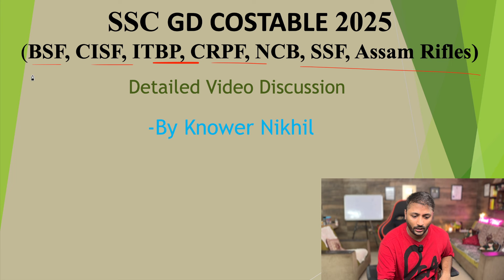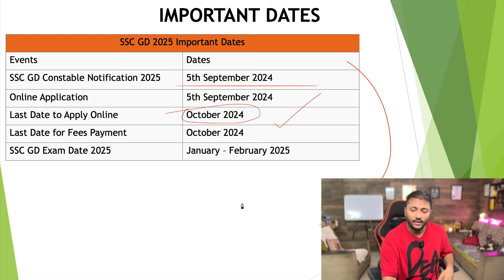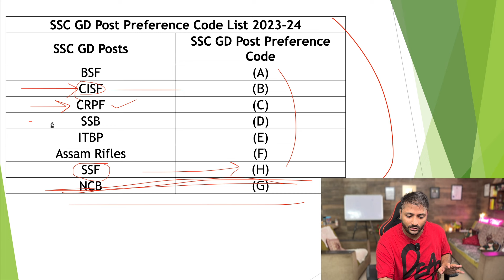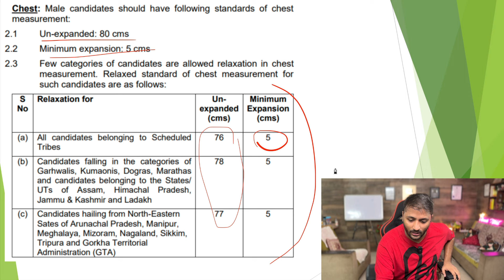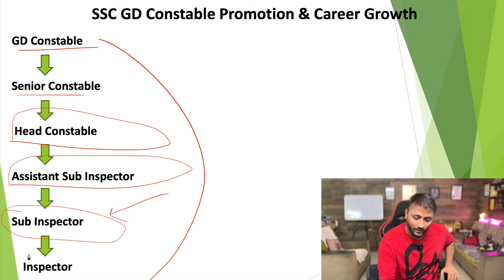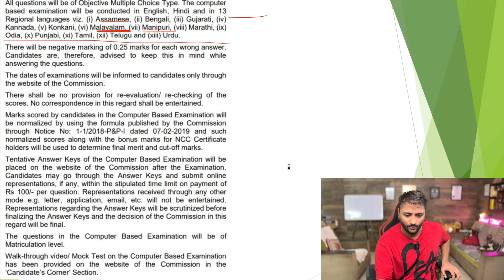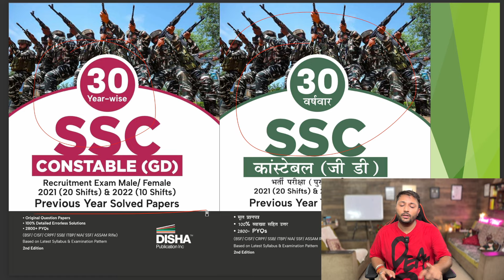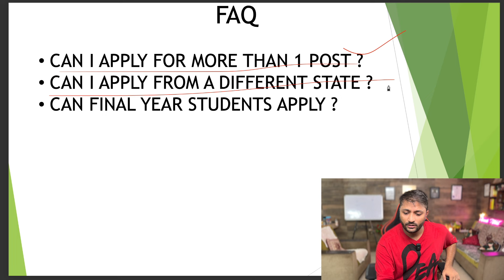SSC GD Notification 2025 Out | All India New Vacancy | Exam Pattern | Eligibility |Syllabus |Cut Off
Best All-In-One Guide to SSC GD Exam (Hindi)

Best All-In-One Guide to SSC GD Exam (English)

SSC GD Previous papers book 30 years (English)

SSC GD Previous papers book 30 years (Hindi)

SSC GD 2024 Online Form, SSC GD 2024 Final Process, SSC GD 2024 Notification Out |

BEST BOOKS FOR SSC GD 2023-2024

Quarterly Current Affairs 2023

5000+ General science book

Lucent GK

Shortcut in reasoning

Rajesh Verma For Quant (Maths)

Essential English Book

shortcut reasoning book

Lucent GK

Essential Quantitative Aptitude

Best English Book

Computer Gyan Book(Hindi)

Computer Knowledge Book

Computer Knowledge Book

best reasoning book

shortcut reasoning book

Best Current Affairs

In this video, we will discuss the notification of SSC GD 2023-24 and all the following details related to it:-
1. SSC GD 2025 SALARY
2. SSC GD 2023 CUT-OFF 2022
3. SSC GD 2025 SSC GD 2023-24 BEST BOOKS
4. SSC GD 2025 SYLLABUS
5. SSC GD 2025 PREVIOUS YEAR PAPERS
6. SSC GD 2025 BEST COURSE
7. SSC GD 2025 EXAM PATTERN
8. SSC GD 2025 NEW AGE CRITERIA
9. SSC GD 2025 exam full details in Hindi
10.SSC GD 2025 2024 notification
11.SSC GD 2025 full information in hindi
12.SSC GD 2025 ka form kaise bhare

SSC GD New Vacancy 2023-24 Update, क्या Vacancy बढ़ेंगी?, , SSC GD Complete Information By Knower Nikhil